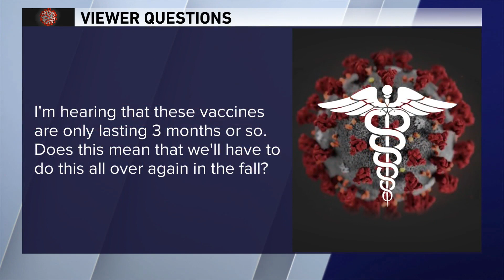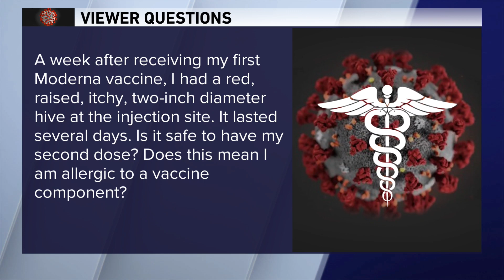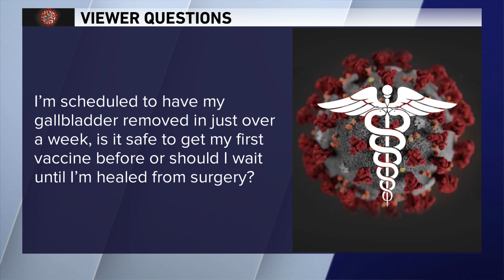'Should I get the vaccine before or after surgery?' Viewers ask Dr. Murphy COVID-19 questions 2/15